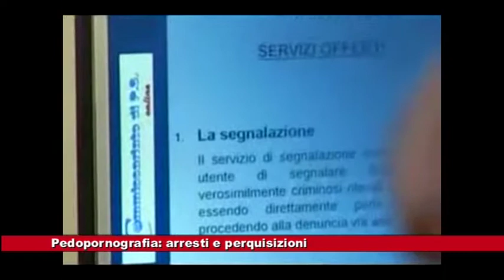# Perquisizioni ed arresti nell'ambito della pedopornografia 15.10.2020